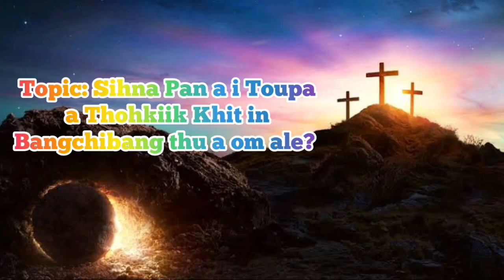What Happened After Easter? Easter Zoh In Bangchibang Thu a Om Ale??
PASTOR TD LAL THANGKHAL